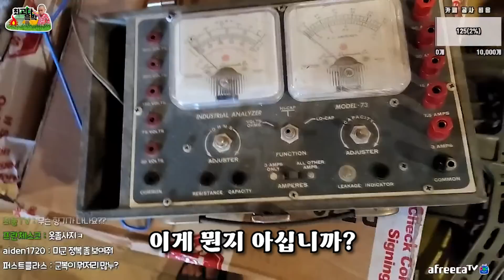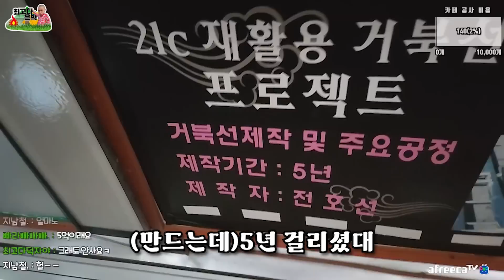[특종] 렉카페 물건 사러 갔다가..5억 거북선 등장!!ㄷㄷ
업로드 시간 ■ 화 목 토 일 ■ 저녁 7시 !!!

해당 영상을 통해 수익 창출을 하거나, 불 필요 한 짜깁기, 출처 미기재 게시글은 조치를 취하도록 하겠습니다. 감사합니다.
최고다 윽박👍